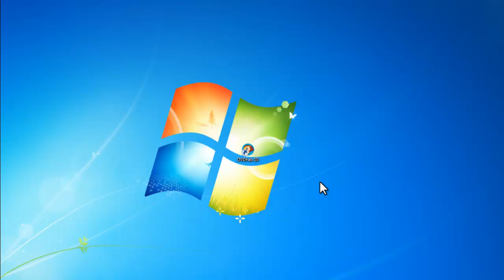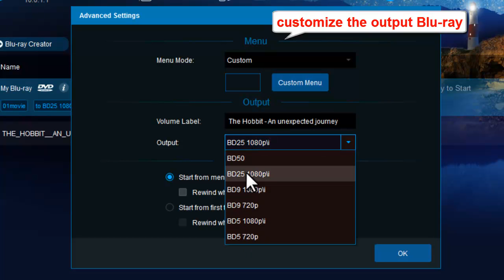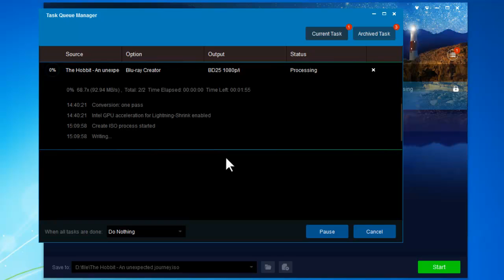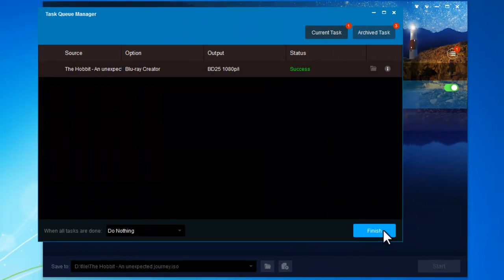The whole new HD movie making process in DVDFab 10!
Fengtao Software has just released its reinvented DVDFab 10. The Blu-ray Creator in DVDFab 10 is overall improved to bring users a more convenient and intuitive user experience. Here is a video tutorial describing how to convert videos to Blu-ray with DVDFab Blu-ray Creator.